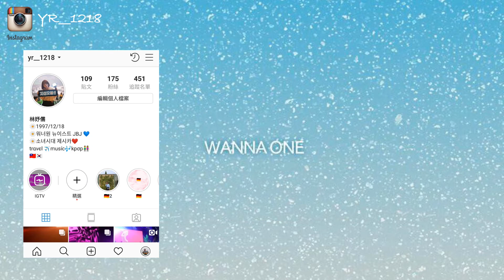最後一段路 Wannable陪你們走//Wanna One봄바람MV REACTION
從去年4/17的PRODUCE 101第二季開播
到現在WANNA ONE也即將合約到期解散
謝謝這些日子的陪伴
心情也因為很複雜所以不知道怎麼表現
如果喜歡這次的新歌的話也幫봄바람多刷幾次吧(公器私用XDDD
봄바람MV連結: